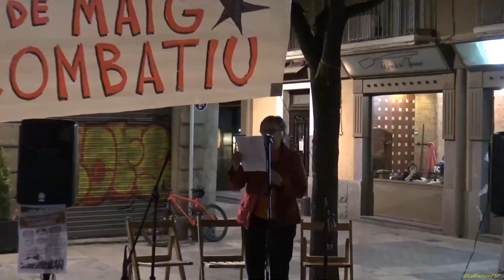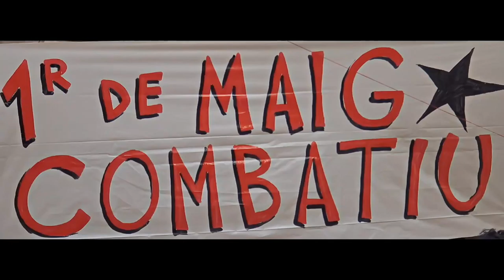Marea Pensionista Primer de Maig Combatiu Acte de suport a diverses lluites